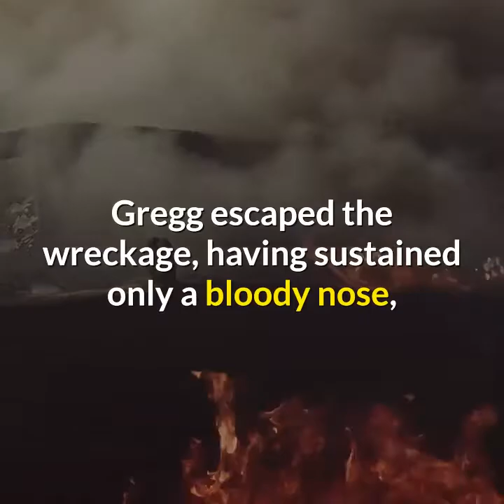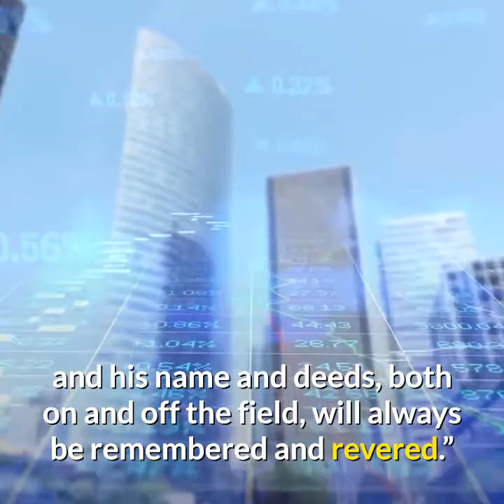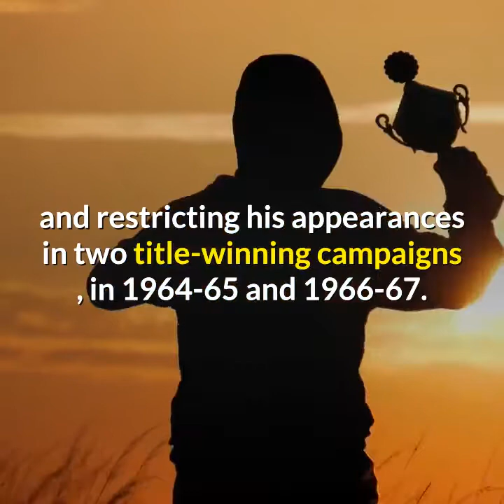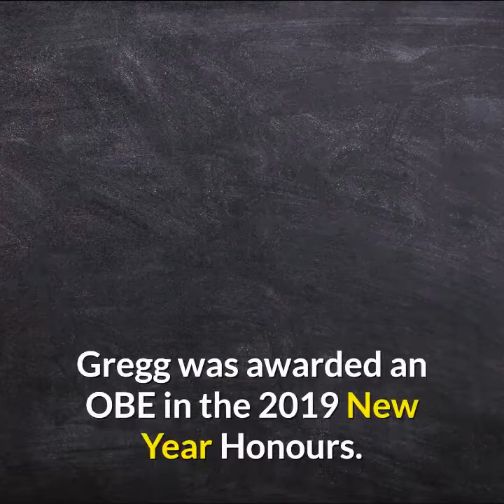Harry Gregg, former Man United player and Munich hero, dies at 87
Manchester United and Northern Ireland great, Harry Gregg, has died aged 87. The goalkeeper was a hero of the Munich air disaster, in which 23 people died and 16 survived. Gregg returned twice to the burning aircraft, rescuing United colleagues Bobby Charlton and Dennis Viollet. In 1957, Gregg became the world’s most expensive keeper at £23,000 when signing with United and Sir Matt Busby. He made 247 appearances for United, including a 3-0 victory over Sheffield Wednesday played just 13 days after the Munich tragedy.